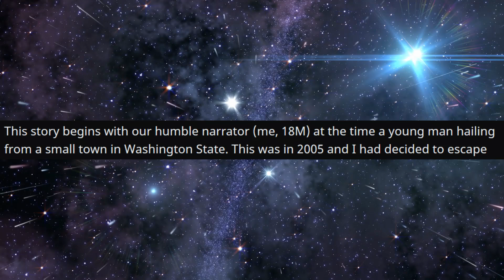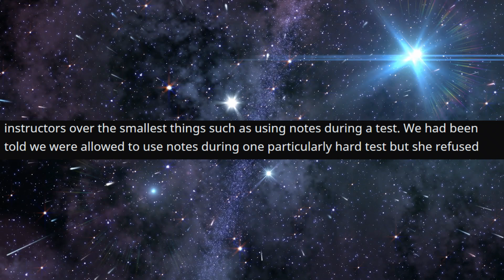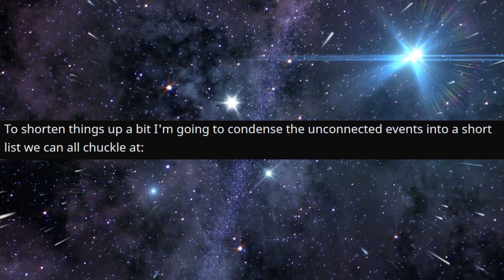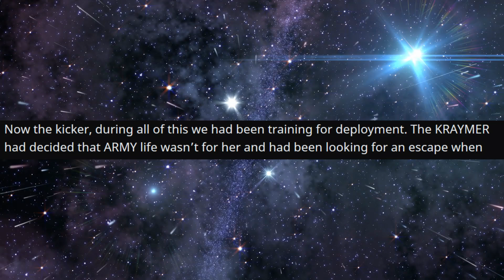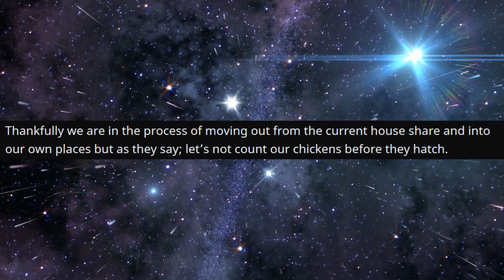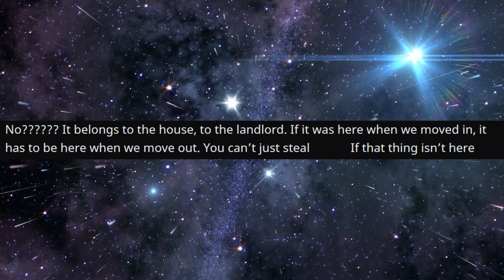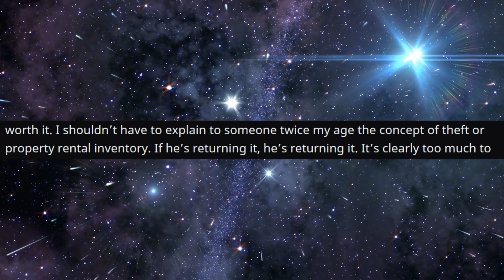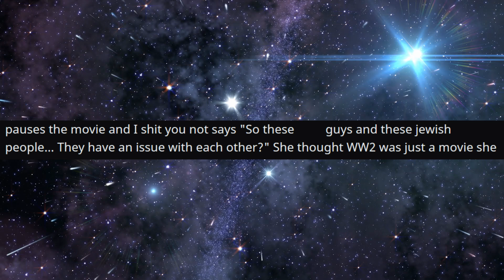r/StoriesAboutKevin - She thought WWII was just a movie...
She thought WWII was just a movie...